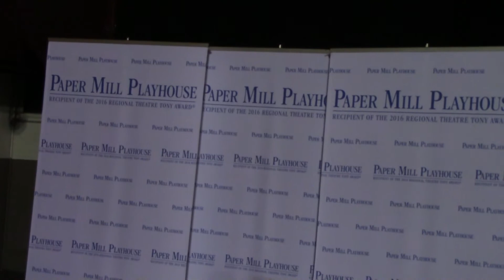The Color Purple Intro